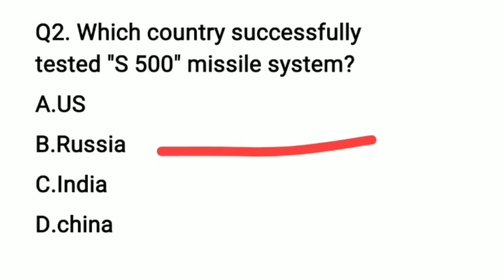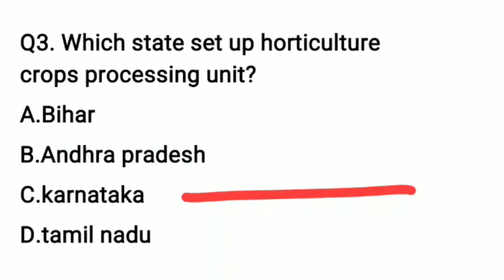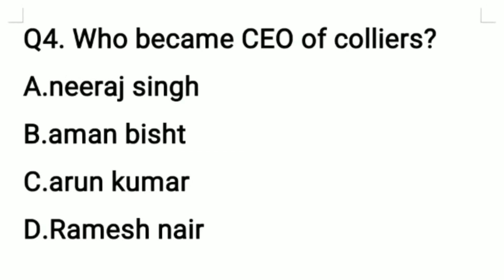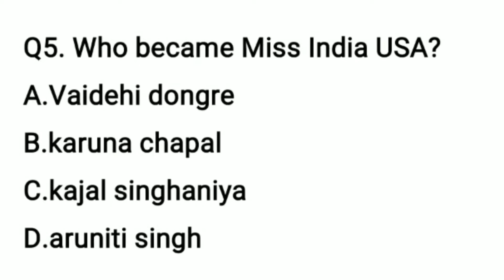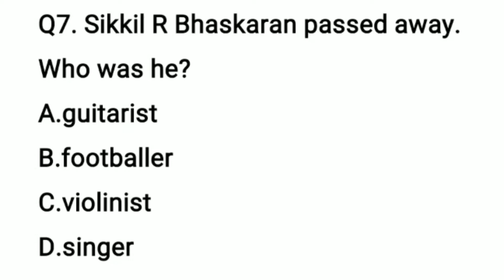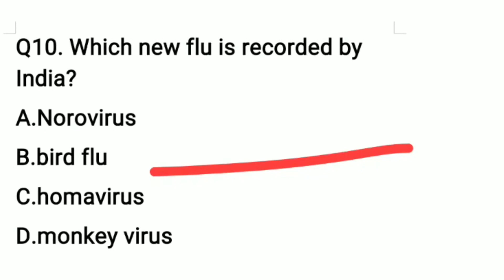23 july 2021 || today's current affairs || daily current affairs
This is today's current affairs, this video has 10 questions in total, which is very important and exam oriented. This channel covers questions related to entrances and competitive exams.